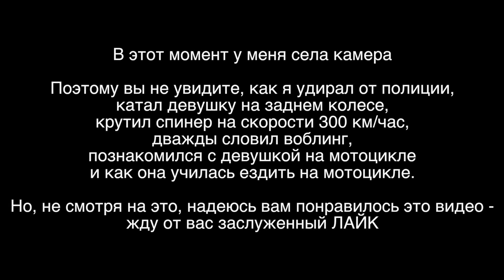Очень быстрый мотоцикл | Эродин, сын Одина | Тестирую Yamaha R1 2011 года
Да-да, Yamaha R1, любимец всех мотодрочеров. Довелось мне на нем прокатиться, и знаете что - этот мотоцикл мне определенно понравился!